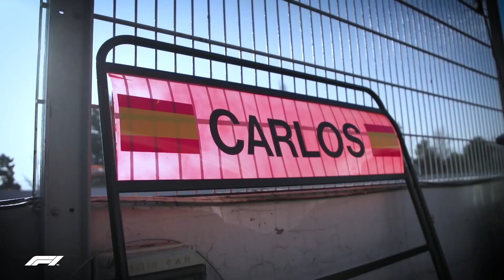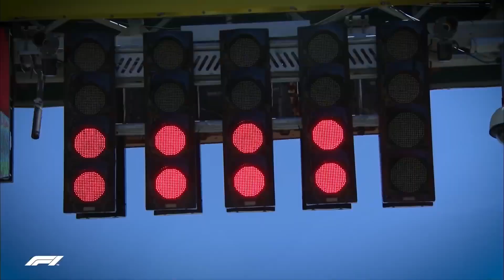Giải đua xe Công thức 1- Các bước chuẩn bị của các tay đua trước vòng đua Công thức 1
✅ Giá camera hành trình Vietmap cao cấp chính hãng - Hotline 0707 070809 ✅ Giải đua xe Công thức 1- Các bước chuẩn bị của các tay đua trước vòng đua Công thức 1 ✅ Hoàng Kim là một trong những công ty nổi tiếng tại TP.HCM về thiết kế và cung cấp sỉ, lẻ các phụ tùng thuộc lĩnh vực trang trí dành cho ô tô nổi tiếng như Ford, Toyota, Mazda, BMW , Lexus, Mercedes ...